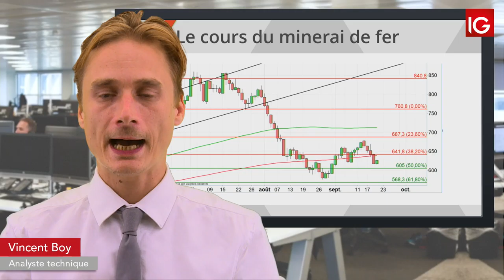Bourse IRON ORE, les matières premières pourraient rester sous pression: IG 23 09 2019